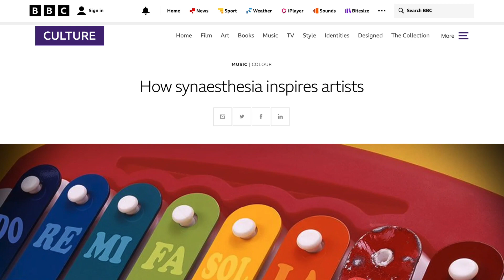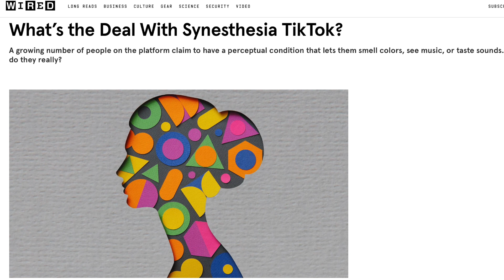HOW DO YOU KNOW IF YOU HAVE SYNESTHESIA?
In this episode, Elif Shafak is focusing on the word synesthesia . Let's find out how you can respond being called as one.

Say Your Word is a digital platform by the acclaimed novelist, storyteller and women’s rights activist Elif Shafak.
A platform for words and anyone who cares about them.

Language is the key to understanding and unlocking our world.
It is also the key to the human heart.

Words are often said to have power.
What is not said that often is that they can hurt and even spread hatred and hostility, just like they can heal and bring about love, empathy and wisdom.
They can divide, distance and "dehumanise", just like they can connect and “rehumanise" those who have been dehumanised.

East and West, North and South, regardless of race, sex, gender, colour, religion, ethnicity, nationality or any other category, we are all made of stories.
Stories bring us together, untold stories keep us apart.

Today's word is SYNESTHESIA

You can follow us on Elif Shafak's social media channels.

You can also listen our podcasts on popular platforms such as Spotify, Apple Podcasts, Google Podcasts, Amazon Music, Audible, Deezer and others.

To enjoy the video with English subtitles, if not auto-enabled, you need to press "cc" button on the video panel.

Say Your Word by Wordstudios
Director: Eyüp Sağlık
Videographer: Ferhat Elik
Channel Manager: Emine Civanoğlu
Singer: @Fatma Turgut
Artist: David McConochie
Content Creator: Berrin Şeker Civil
Drawing: Eppie Ozen